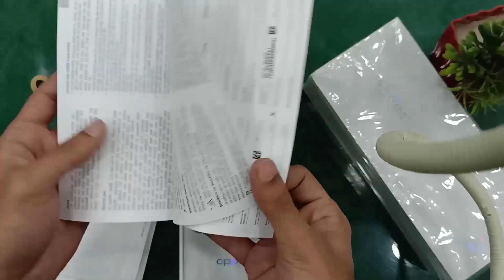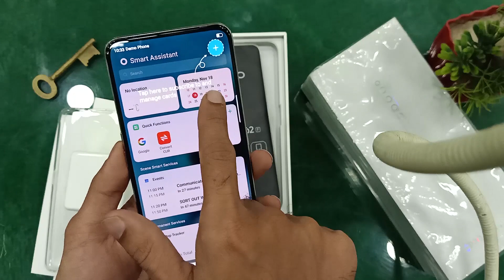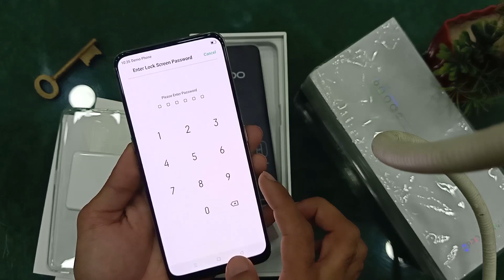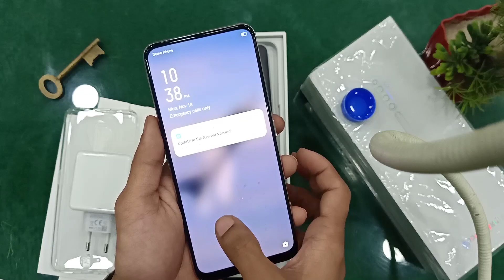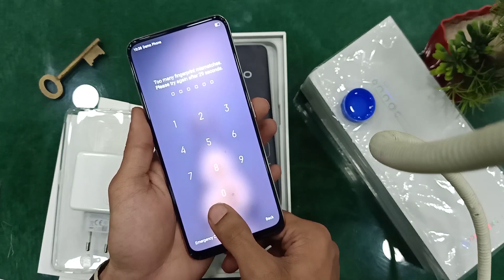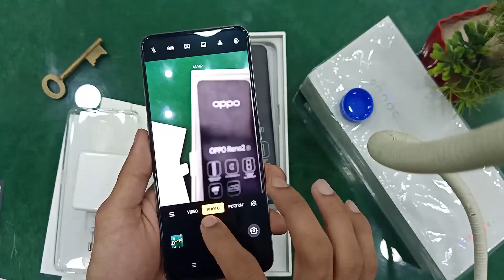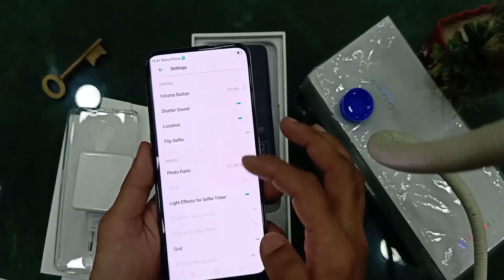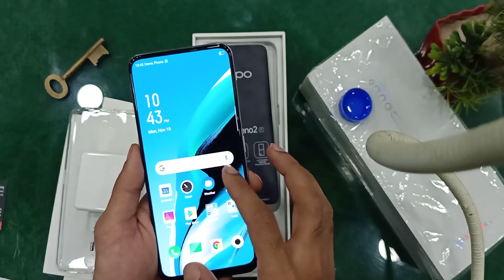Oppo RENO 2F WHITE UNBOXING AND REVIEW - NO WATERTEST !!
In this video we will do unboxing of OPPO RENO 2F sky white color. Let's REVIEW OPPO RENO 2F in detail.

[ Wanna Chat Join Us On FB+Insta ]

♠About♠